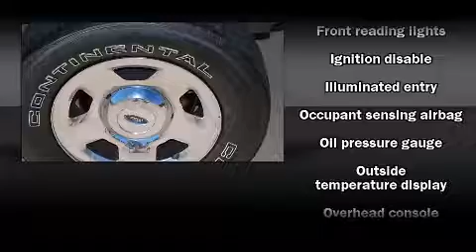2006 Ford F-150 SuperCrew XLT Truck Short Crew Cab in Grapevine, TX 76051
Texas Nissan
1401 W State Hwy 114

Sensibility and practicality define the 2006 Ford F-150 SuperCrew. With less than 30,000 miles on the odometer, this vehicle proves competitive in its price class based on its condition and value. A 4.6 liter V-8 engine pairs with a sophisticated 4 speed automatic transmission, providing a smooth and predictable driving experience. Comfort and convenience were prioritized within, evidenced by amenities such as: front and rear reading lights, a rear step bumper, tilt steering wheel, remote keyless entry, cruise control, an overhead console, and 1-touch window functionality. Audio features include a CD player with AM/FM radio, and 4 speakers, providing excellent sound throughout the cabin. Our sales reps are extremely helpful & knowledgeable. We'd be happy to answer any questions that you may have.